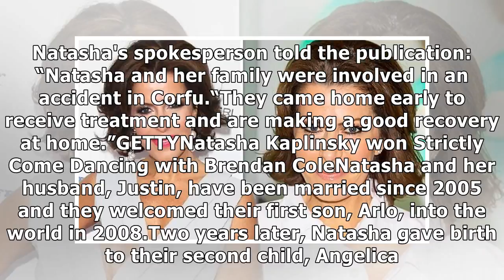Natasha Kaplinsky’s young daughter suffers ‘severe burns’ after ‘fireball’ on Corfu boat